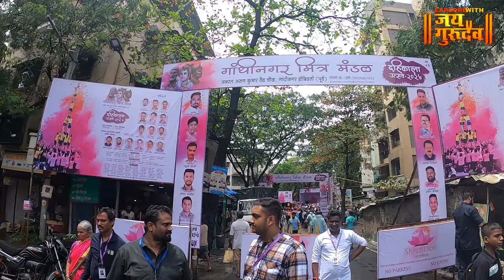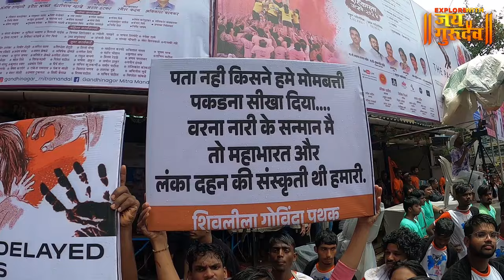दहीहंडी उत्सव 2024 Dahihandi Utsav Dombivali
Dahihandi Utsav 2024 Dombivali Maharashtra | दहीहंडी उत्सव 2024 व्हिडिओ नक्की आवडल्यास चायनल सबस्क्राईब केला नसेल तर सबस्क्राईब आणि शेअर करायला विसरू नका, धन्यवाद जय गुरुदेव 🙏explorewithjaigurudev